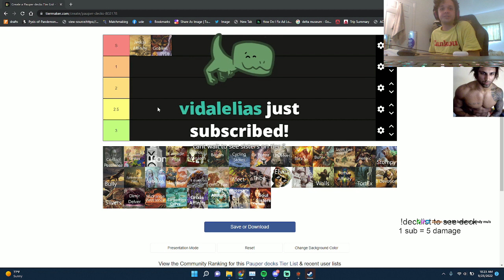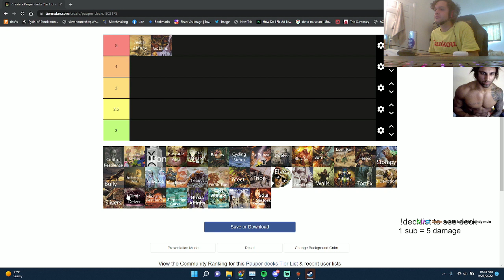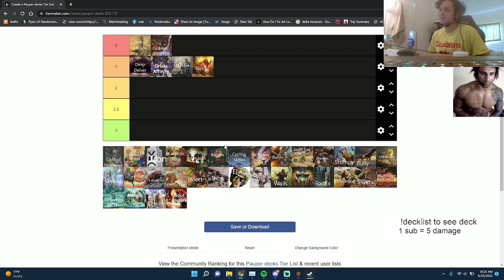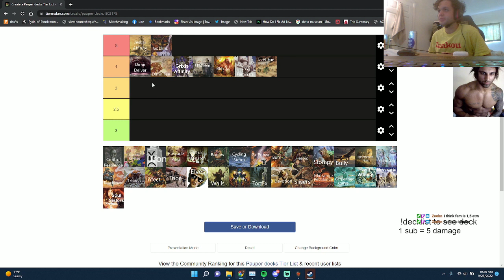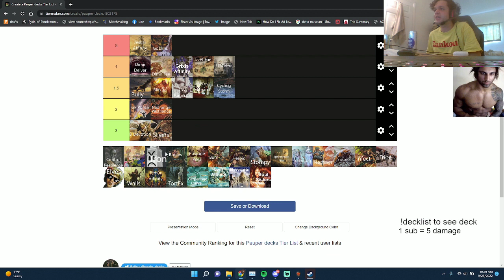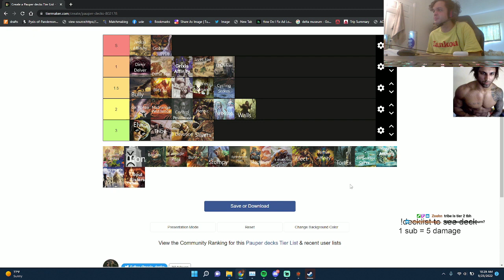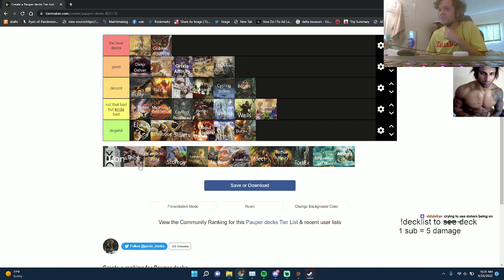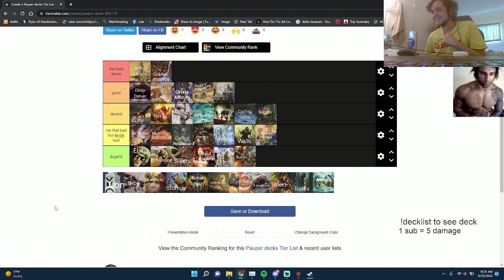OFFICIAL COMPREHENSIVE PAUPER TIER LIST (POST INITIATIVE BAN)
THIS IS THE OFFICIAL CORRECT PAUPER TIER LIST. IF YOU DISAGREE YOU ARE A NOOB. COMMENT IF YOU DISAGREE.